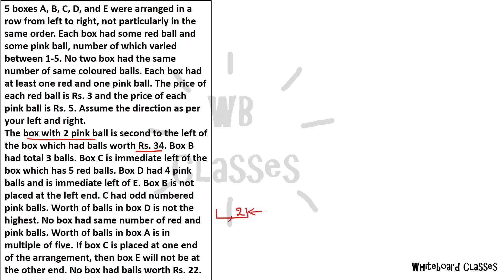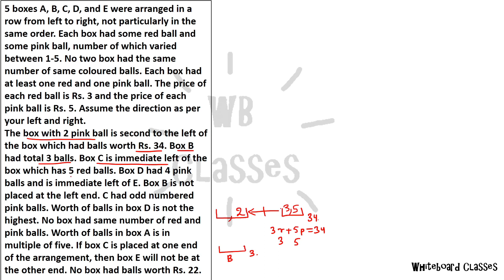PAID COURSE Puzzle - 40 (PRICE-BOX-COLORS)